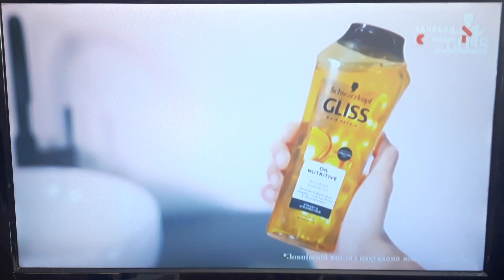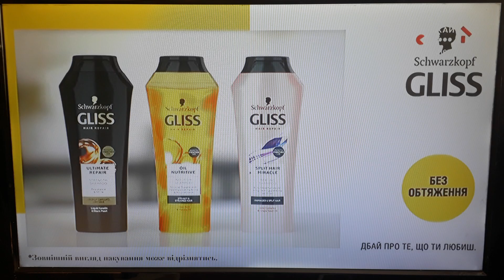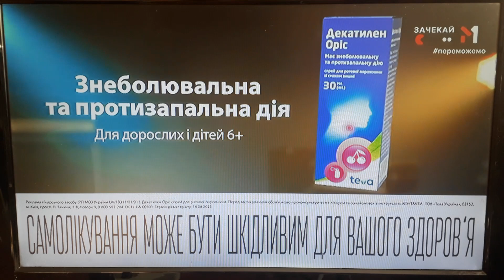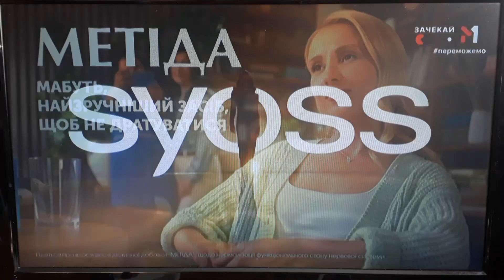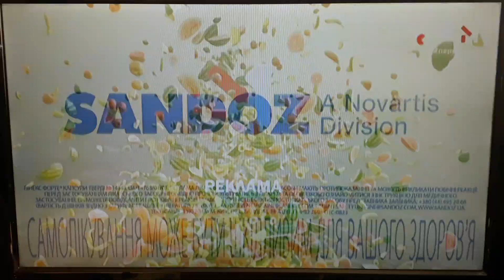Рекламний блок (М1, 12.09.2023)